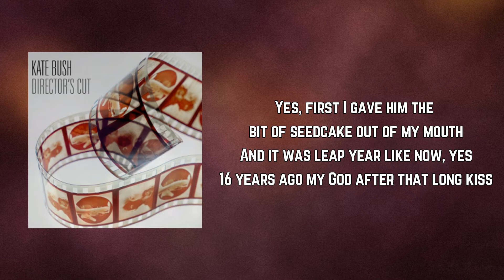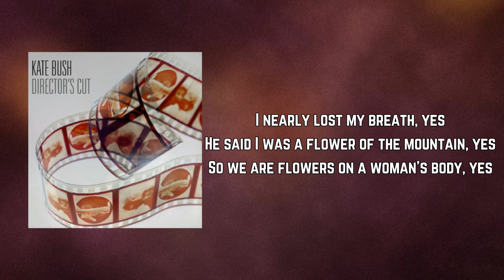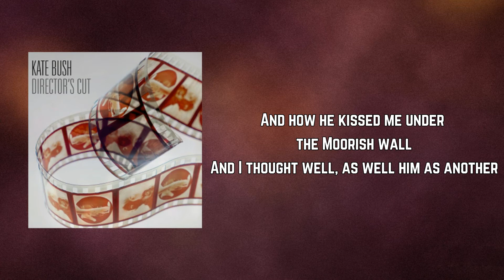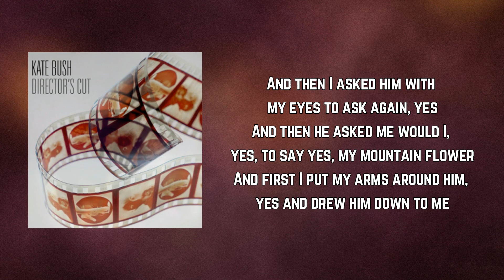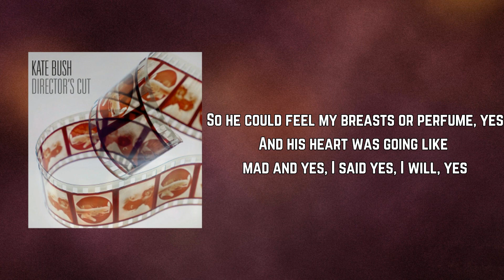kate bush - Flower of the Mountain (Lyrics)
Flower of the Mountain by kate bush
Album: Director's Cut

Flower of the Mountain Lyrics:

Yes, first I gave him the bit of seedcake out of my mouth
And it was leap year like now, yes
16 years ago my God after that long kiss
I nearly lost my breath, yes
He said I was a flower of the mountain, yes
So we are flowers on a woman’s body, yes

Stepping out
Of the page
Into the sensual world
Stepping out

And Gibraltar as a girl where I was a flower of the mountain yes
When I put the rose in my hair like the Andalusian girls used
Or shall I wear a red, yes
And how he kissed me under the Moorish wall
And I thought well, as well him as another

Stepping out
Of the page
[x2]

And then I asked him with my eyes to ask again, yes
And then he asked me would I, yes, to say yes, my mountain flower
And first I put my arms around him, yes and drew him down to me
So he could feel my breasts or perfume, yes
And his heart was going like mad and yes, I said yes, I will, yes